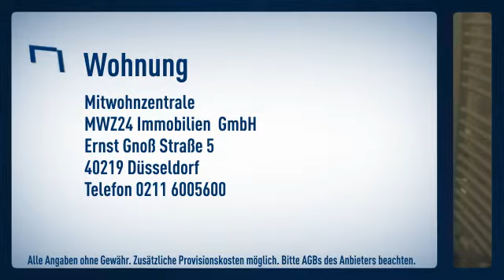BiIk:Erstbezug nach Renovierung! 2 Zimmerwohnung geeignet für eine Einzelperson. Nähe zur